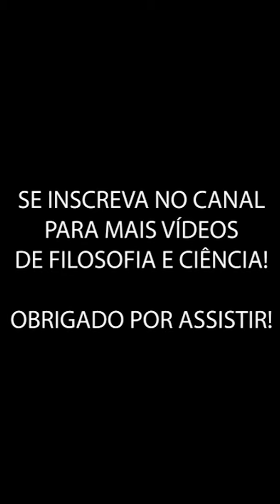O QUE É AMOR?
- Gostaram desse formato?

ENTRE NO GRUPO DO CANAL NO TELEGRAM PARA RECEBER TODAS NOVIDADES
Ou adicione o calendário do Professor Marcelo Gleiser ao seu Google Agenda para não perder nada

Protagonizado por: Marcelo Gleiser
Produzido por: Emerson Rocha, Mayumi Liz, Breno Teixeira